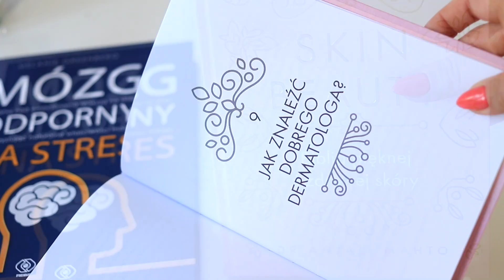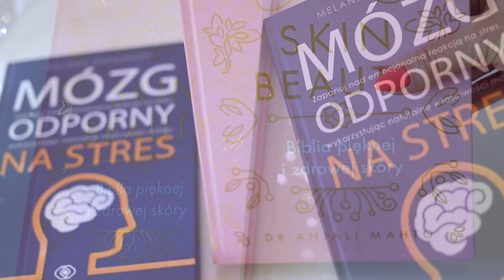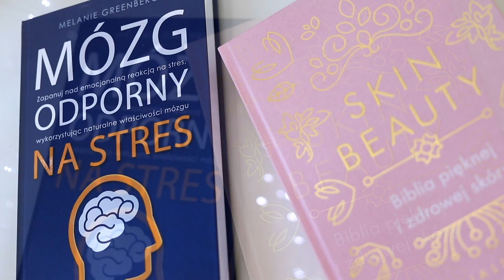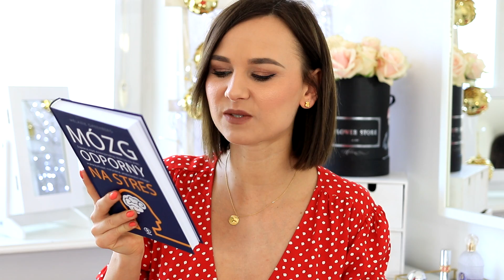🌸 Perełki WIOSNA 🌼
Hej ❤️

Perełki:

2. Książka Mózg odporny na stres
3. Nutrikosmetyki Natural Mojo:
kod: AQALICJA daje 30% rabatu i tabletki Aqua Splash gratis  🌸Minimalna wartość zamowienia to 149zł. Kupon nie działa na zakładkę WYPRZEDAŻ i będzie ważny przez 3 dni tj. od 19.04 do 21.04.
4. Sukienka Zara w groszki
9. Eveline rozświetlacz Glow and Go!
10. Moja dieta Czarodziejskie Bikini
RABAT:Czarodziejka20 -20% na tą dietę i wersję wegańską.

Dzięki za oglądanie, buziaczki! ❤️